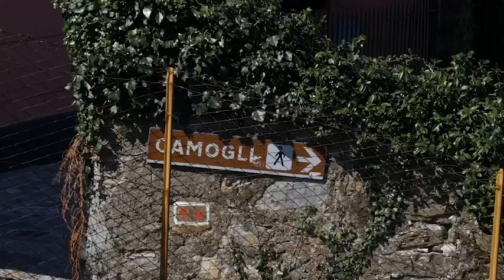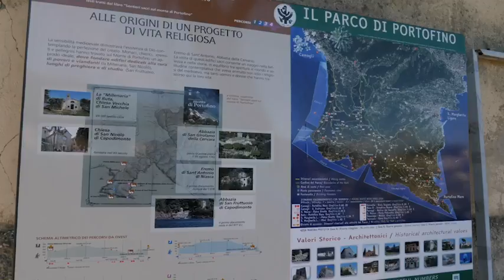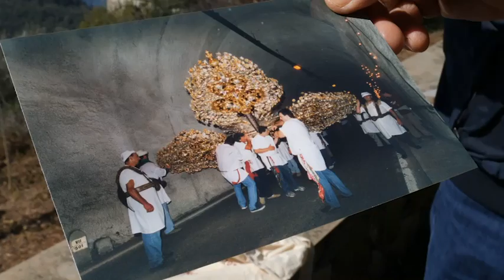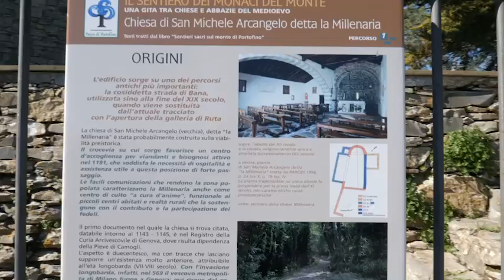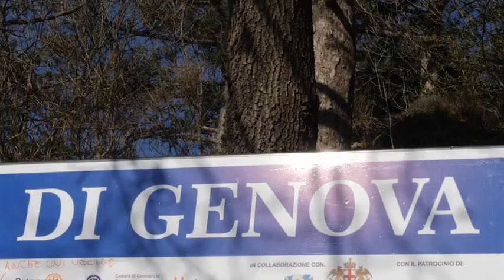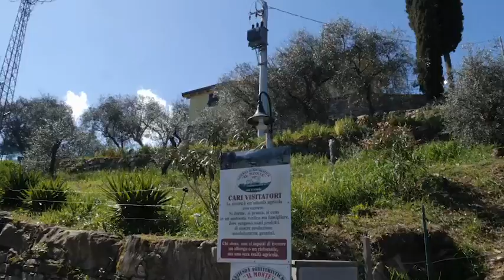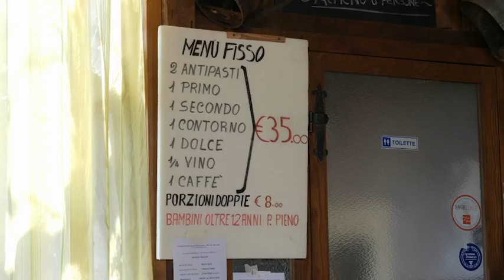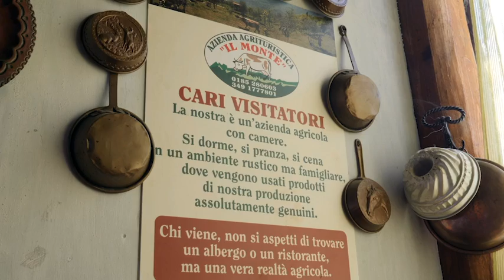Viaggio in Liguria tra capponada, crocefissi record e cani speciali